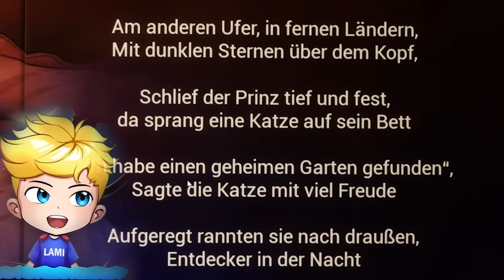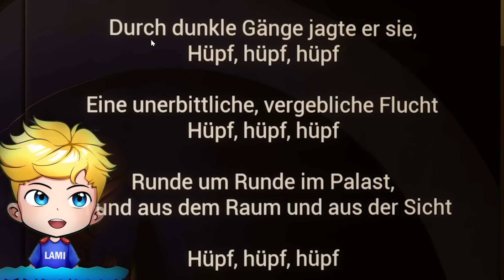LAMI ist VATER GEWORDEN! (Baby in Yellow)